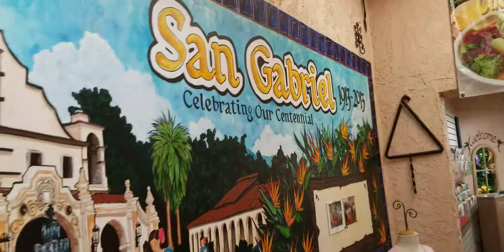Diamond/Aussie Car Wash at Mission Car Wash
Diamond/Aussie Car Wash at Mission Car Wash in San Gabriel, California